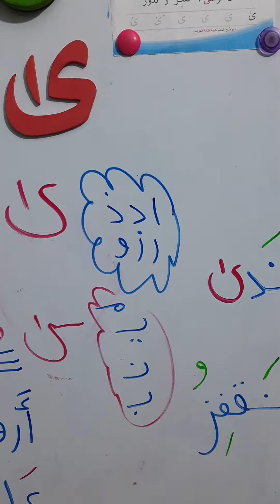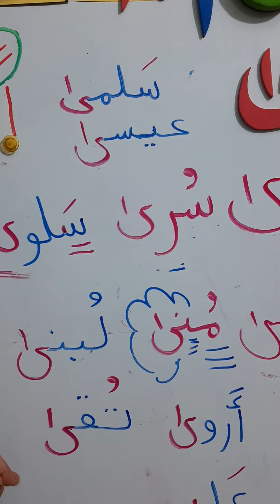شرح الالف مقصورة